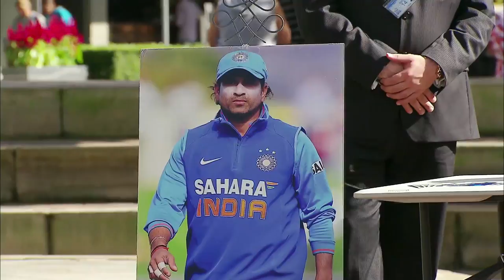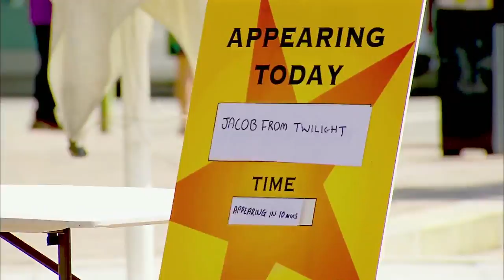Do All Brown People Look the Same? I LEGALLY BROWN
Legally Brown is an all-new, outrageously funny comedy series which puts politics and culture in the line of fire.

Hosted and co-written by new comedic talent Nazeem Hussain, this series will see Nazeem perform his unique brand of stand-up in front of a live studio audience of fans, interspersed with pre- recorded character and hidden camera stunts and scripted comedy sketches.